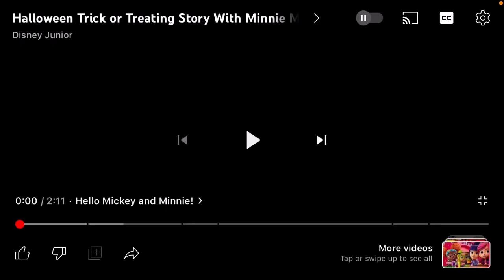A Spook-Tacular Entrance